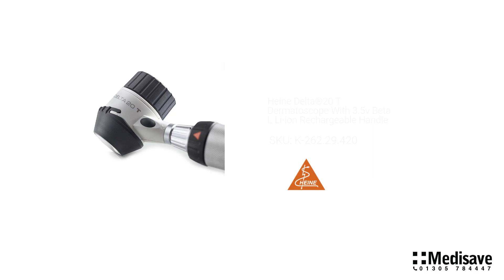Heine Delta 20 T Dermatoscope With 3 5v Beta L Li ion Rechargeable Handle NT300 Charger K 262 29 420